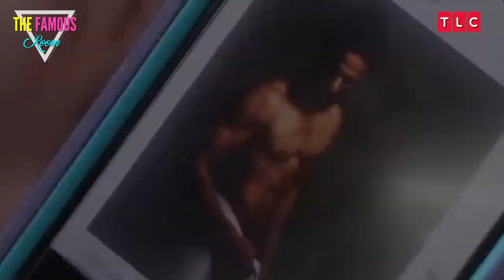90 Day Fiancé - The Other Way - This Couple Has a 43-Year Age Difference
I want to present to your attention 90 Day Fiancé: The new season of the hit spin-off 90 Day Fiancé will show how Americans move to another country for love, not the other way. Five new couples and one couple returning from 90 Day Fiancé: Love in Paradise." 90 Day Fiancé - The Other Way' Season 4